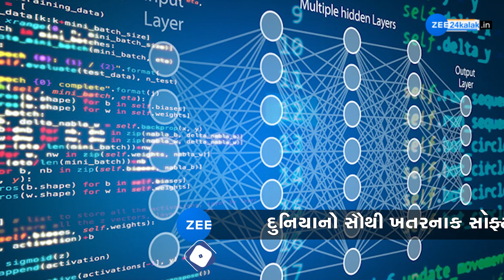તમારા ફોનમાં ઘૂસીને બધી જ માહિતી લઇ લે છે!, Israelની આ Technologyનો દુનિયાભરમાં ખૌફ...